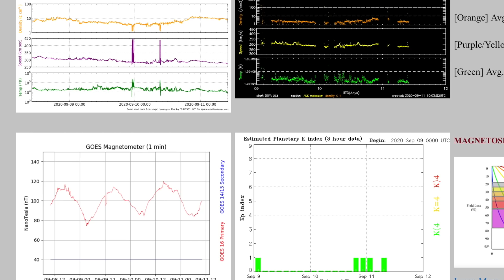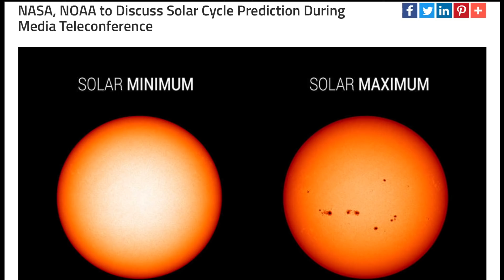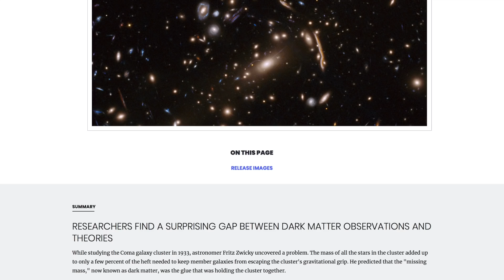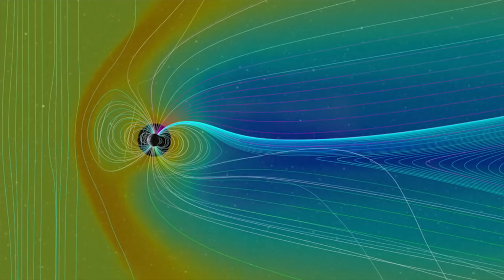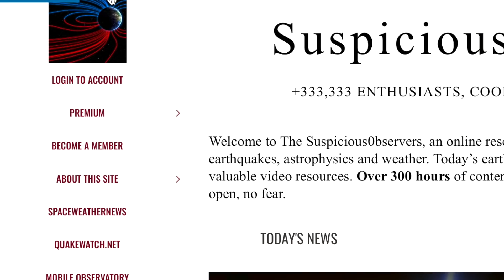Nova Trigger, Space Lensing Mystery, Van Allen Belts | S0 News Sep.11.2020